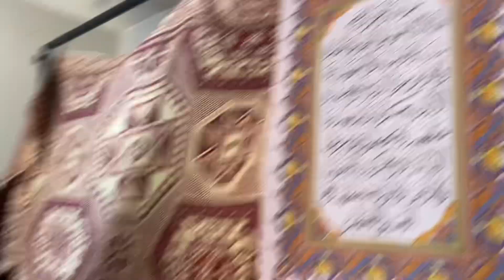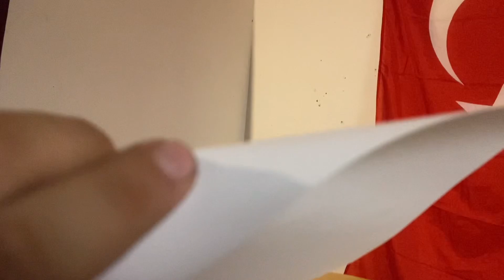TO THE NEXT 100: Behind the Scenes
In honor of TO THE NEXT 100’s 1st anniversary and Türkiye’s 101st independence day, behold the movie’s Behind the Scenes reel made by Jacob!

Check Elliott out on bandcamp!

Here’s Jacob’s Channel!

Nehirden Denize … 🍉